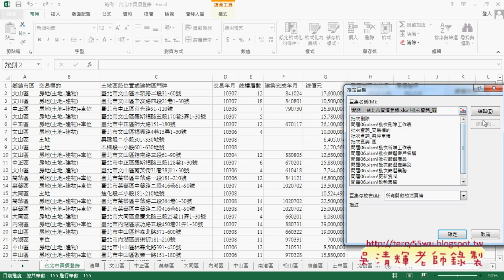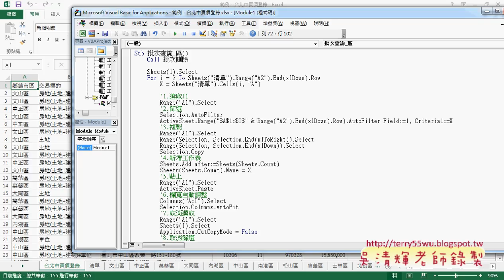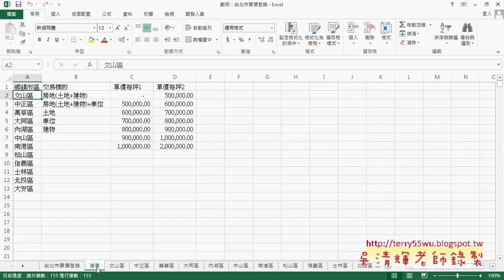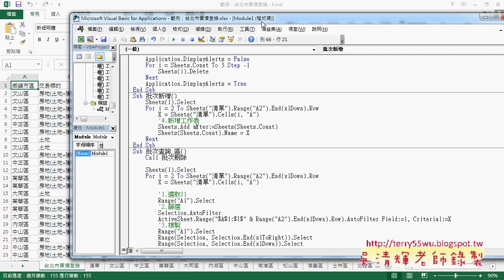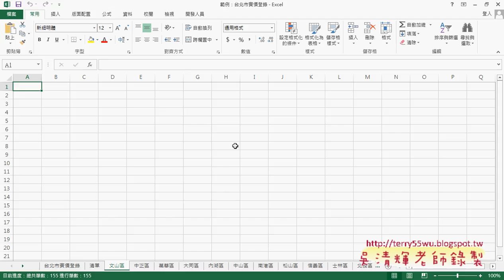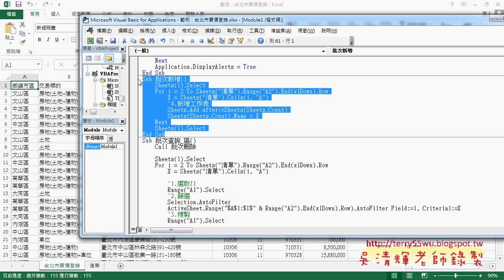04 批次新增工作表與批次查詢